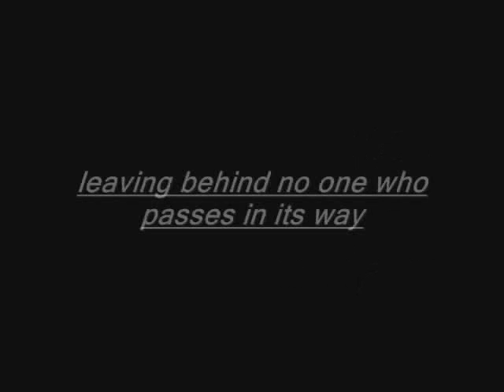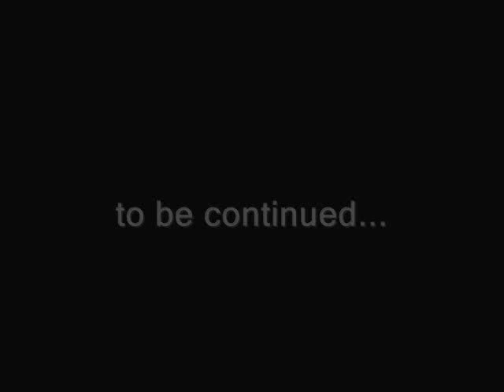THE FEAR EFFECT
MARK HANNA'S 1ST HORROR DEBUT